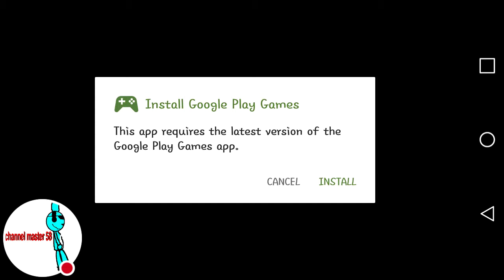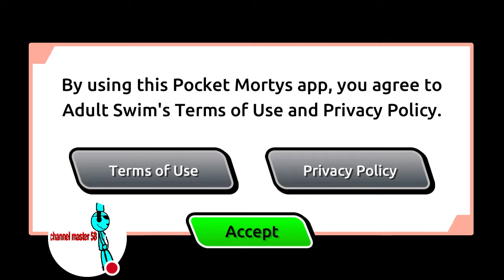MORDY LETS GO ON AN ADVECHER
Wubalubadubdub